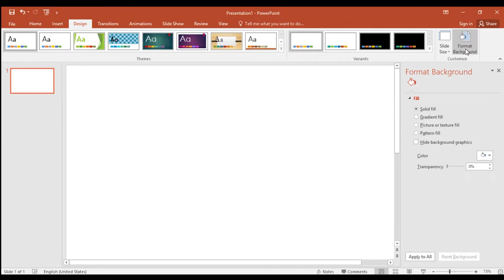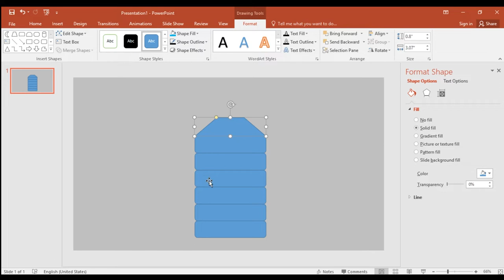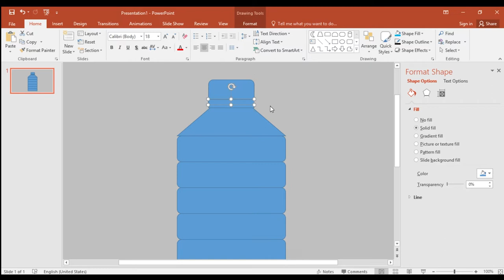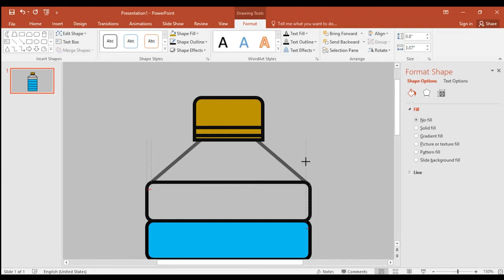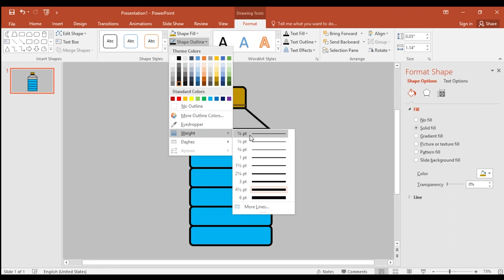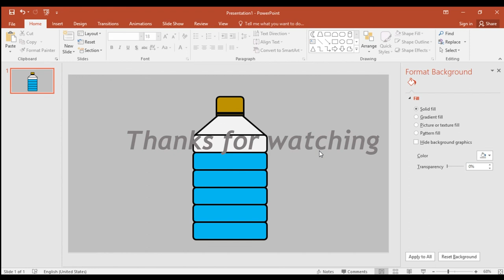How to draw a Water Bottle | Easy drawing | step by step |In MS PowerPoint |Shapes Drawing |Tutorial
In this video I will show you how to draw Water Bottle with shapes on Computer in Microsoft Office .